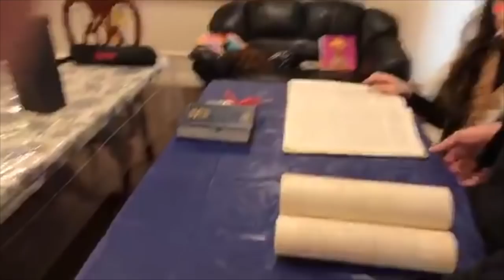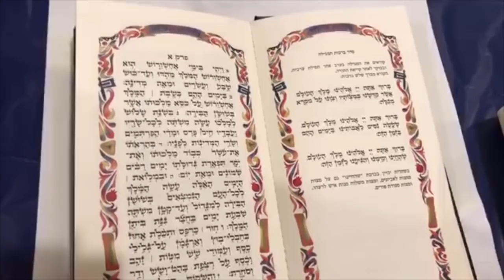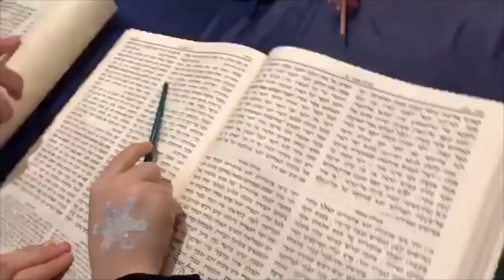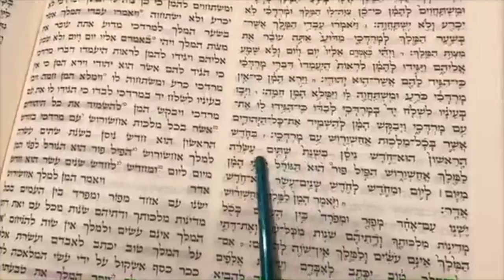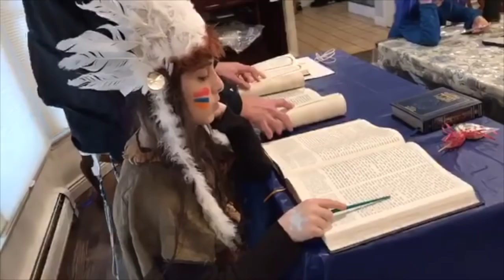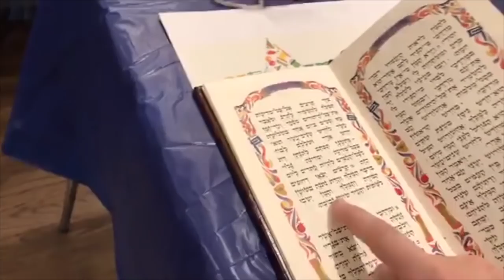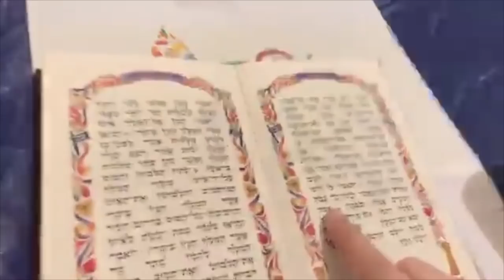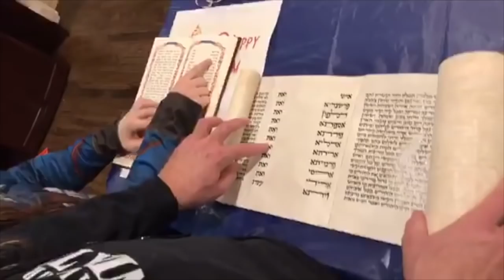Rav Dror Reading Megilat Ester with Insight and Inspiration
Reading the ancient Scroll of Ester.  The final redemption will be a complete one greater than all of those before it.  We are the ones who hope and yearn for it as we prepare the way for the Mashiach.

Rav Dror welcomes and teaches people from all cultures and backgrounds.

Everyone who wishes to learn is welcome to attend these free lectures (most are in the New York area).  Here is an updated schedule

Did this change your life? Send this class to your friends and family!

Follow Us---
🗣Follow us on---
- Emunah.com
- Pintrest.com/RavDror

Rav Dror teaches how to live a simple life of faith and connection with the Creator.

Rav Dror Moshe Cassouto is from Jerusalem, Israel. were started to spread his inspiring classes all over the world.
🤩Watch all lectures Here- Emunah.com

⚠B”H Rav Dror has several books published, 📚 To purchase/download online - Emunah.com/store

Feeling Generous? 🤲🏼Help support our amazing projects, We need your hand to create the path of truth for all people -  Emunah.com/donate